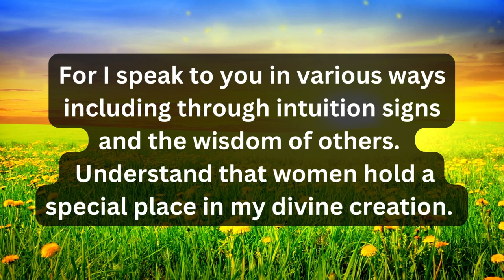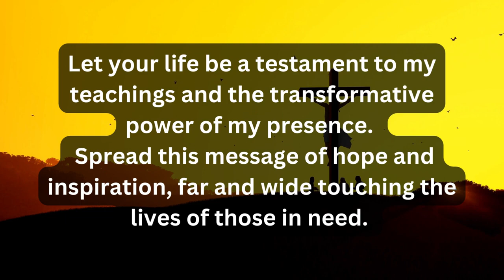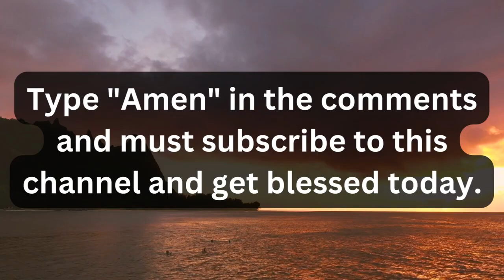Don't hurt me💕Don't skip💕God's message for me today💕God message today💕Jesus message today 💕Jesu